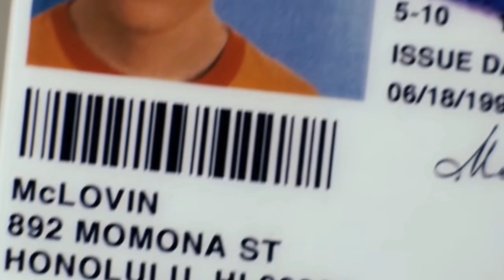Best of Jonah Hill | The Fat Guy In Hollywood (HD, 60fps)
Jonah Hill - One of the most underrated actors out there!
Easily top 5 of all time in my book. Enjoy!